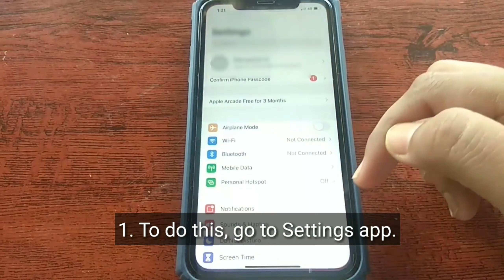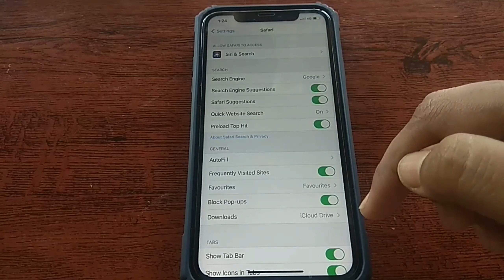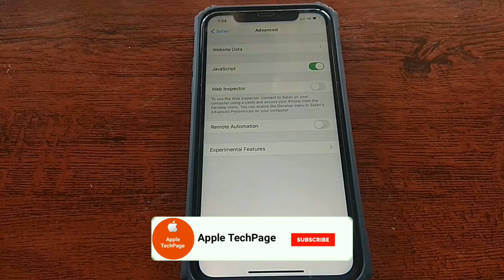How to get Rid of iPhone Microsoft Suggestion Calendar Virus/Spam in iOS 14.4/14.4.2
How to Delete Microsoft suggestions virus on iPhone in iOS 14.4.2, How to delete calendar spam on iPhone.